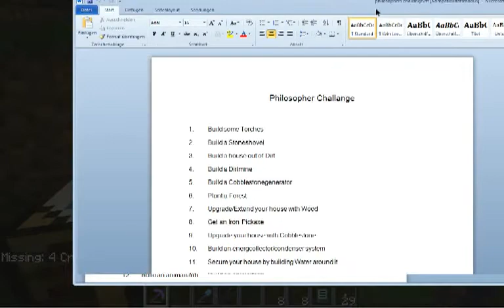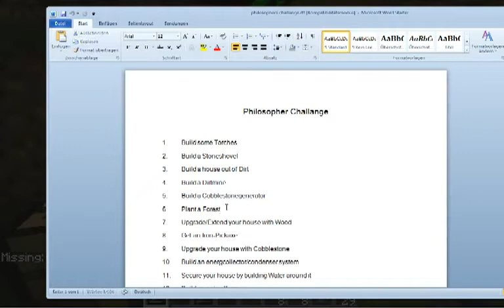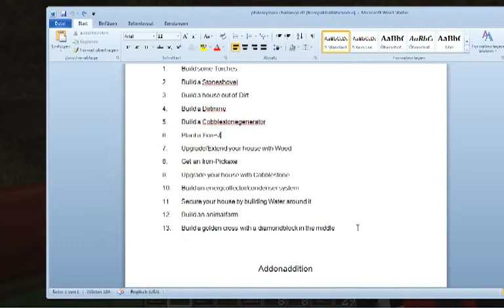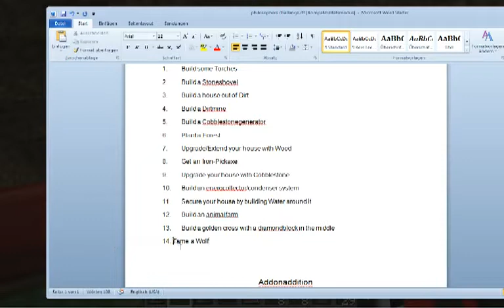Let's Play Minecraft: Herausforderung des Steins der Weisen Teil 17